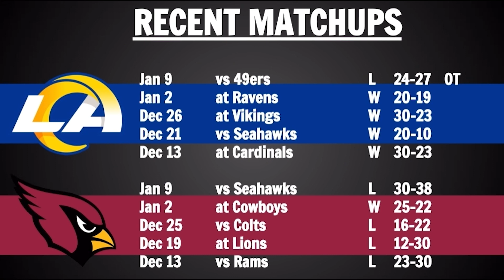Rams vs Cardinals Preview and Predictions - 2022 NFL Wild Card Round Game Prediction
Today we go over a college football game preview on the Wild Card matchup between Los Angeles and Arizona.